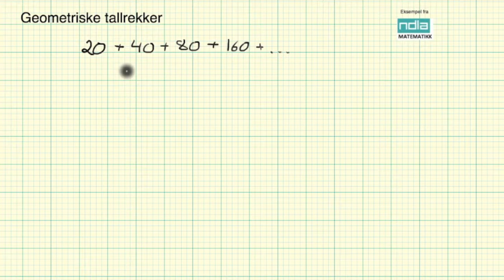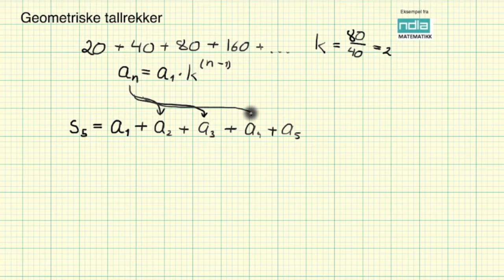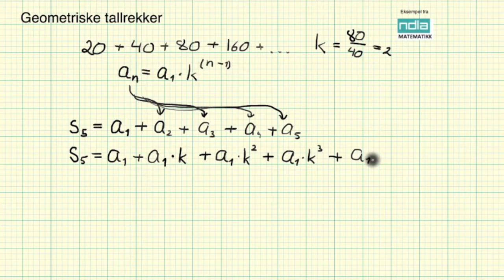Matematikk R2 Geometriske tallrekker